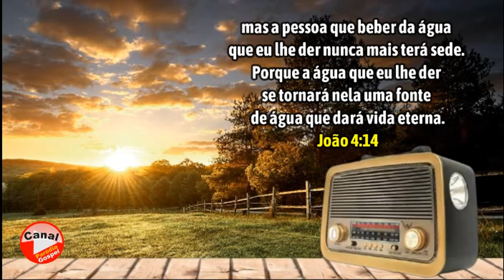Mensagem do Dia! João 4:14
mas a pessoa que beber da água que eu lhe der nunca mais terá sede.
Porque a água que eu lhe der se tornará nela uma fonte de água que dará vida eterna.
 João 4:14